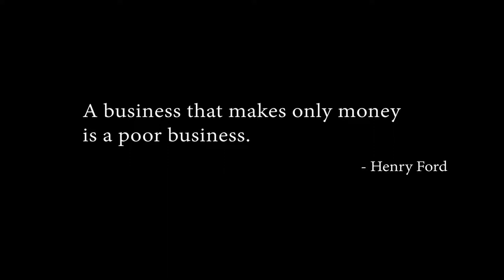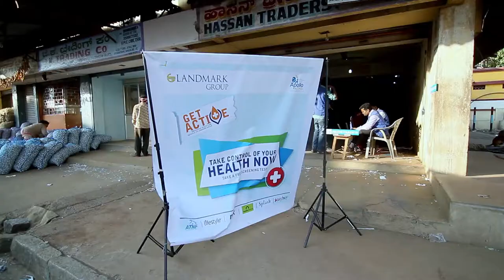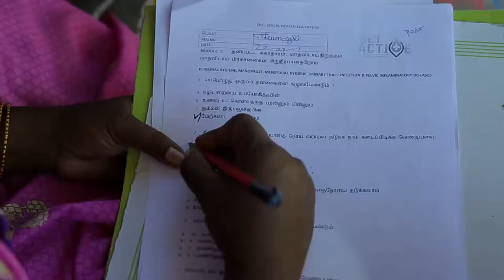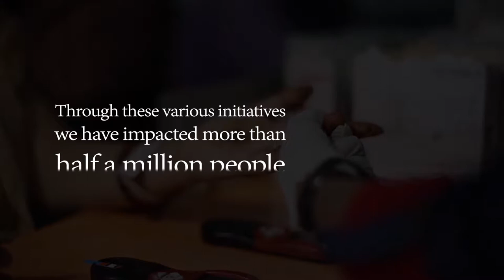LMG CSR FILM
The film revolves around Landmark group‘s initiative to prevent noncommunicable diseases in economically weaker sections of society.